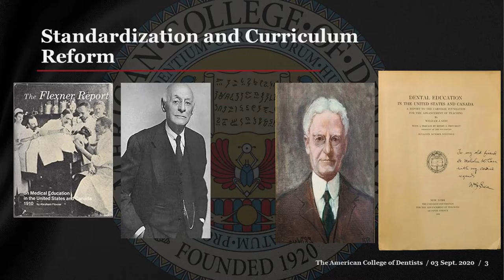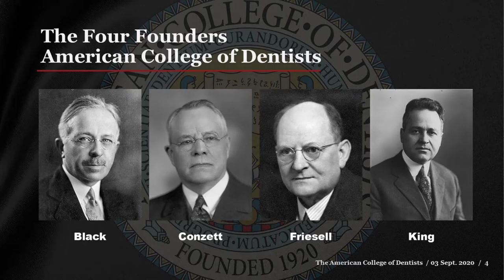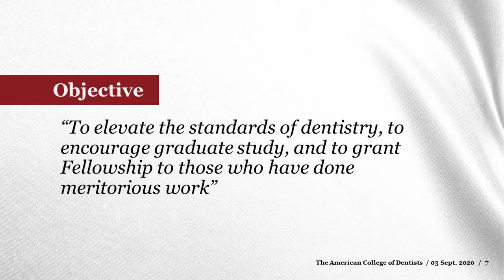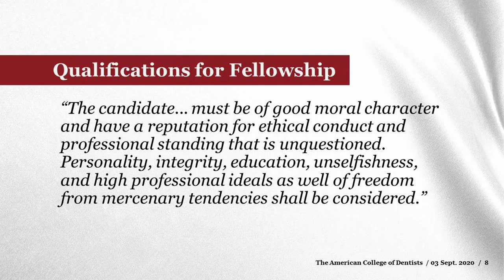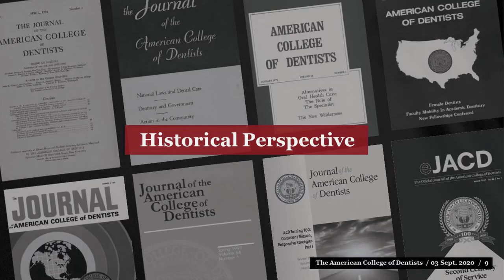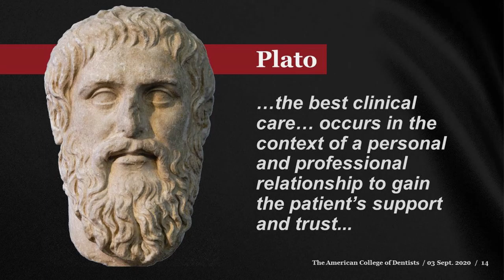American College of Dentists Presents the History of the College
Recorded at the ACD exhibit at the Samuel D. Harris National Museum of Dentistry, this video is a brief explanation of the founding of the College and the history of our first century.